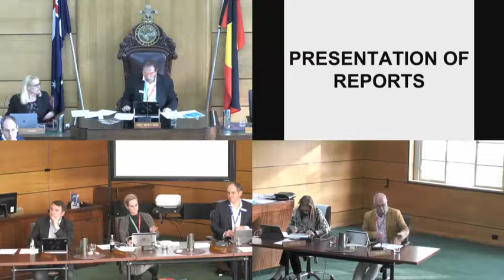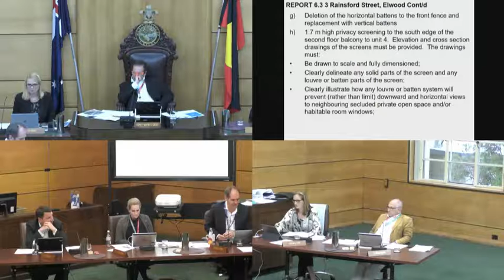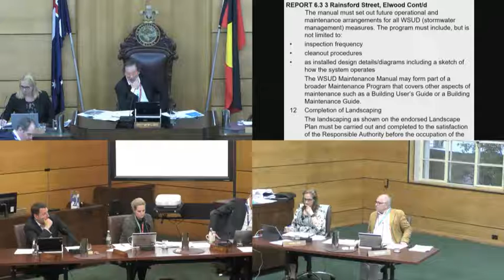City of Port Phillip Planning Committee Meeting 14 November 2018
Held at St Kilda Town Hall

Agenda items:

270 Beaconsfield Parade, Middle Park
47 Blessington Street, St Kilda
3 Rainsford Street, Elwood
28 Wellington Street, St Kilda
60 - 82 Johnston Street, South Melbourne
3/339 Williamstown Road, Port Melbourne
Planning Permits Delegate Report